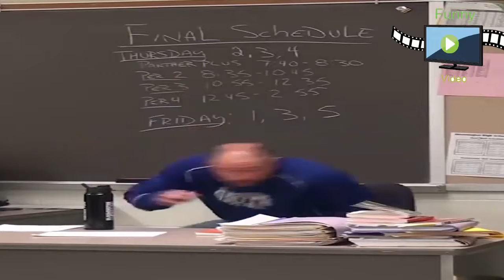Top 10 Best Pranks Of All Time 2017 (Gold Digger, Funny Scare Pranks)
Try Not To Laugh Watching Funny Fail Compilation  | Best Funny Fails Videos by Life Awesome

Top 10 Best Pranks Of All Time 2017, Gold Digger, Funny Scare Pranks. In this video we showcased the most Funny Pranks EVER, these include Scare Pranks, Scary Pranks, Bait Pranks and of course Pranks on Gold Diggers. Make sure to watch till the end because in my opinion number one sure is the Best Prank, if you did enjoy these Funny Pranks then make sure to leave a LIKE and SUBSCRIBE for more awesome daily content!

Everyday we publish the videos that focused on delivering the best funny videos; entertaining fails videos, try not to laugh, amazing funny kids fails & cute babies and much more. We hope that these funny vines videos will make your day. Not to mention, the adorable yet super funny animal vines videos will warm your heart.

This is a try not to laugh challenge and I'm pretty sure most of you will fail! Funny ultimate fails are the best! Just look how all these people, kids, animals laugh, fail, make fun, react ... So ridiculous, funny and cute! What is your favorite clip? Love all.